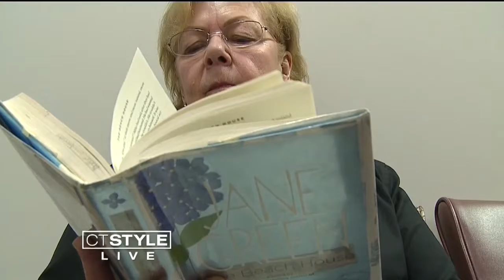Essential tremor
Essential tremor is eight times more prevalent than Parkinson's disease - and yet it is little talked about.

Dr. Durate Machado is a movement disorders specialist.